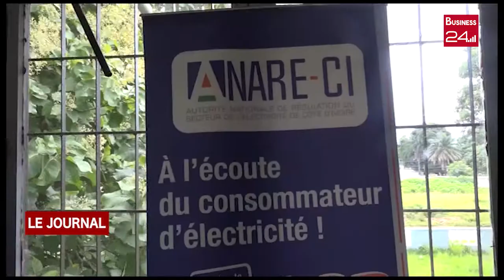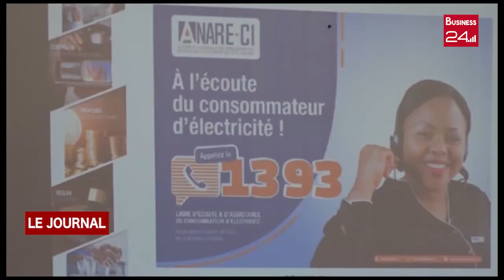MAN / REGLEMENT DES LITIGES CIE: LANARE CI sensibilise les populations